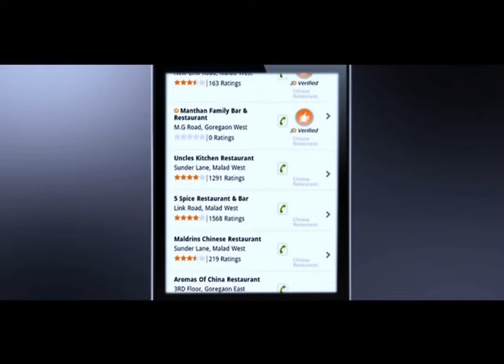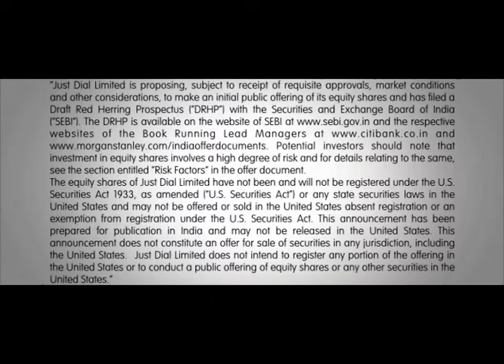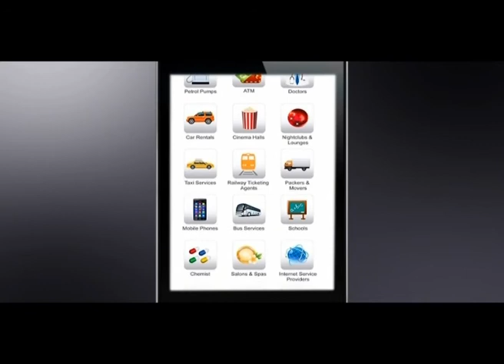Justdial AB Ads - Marathi